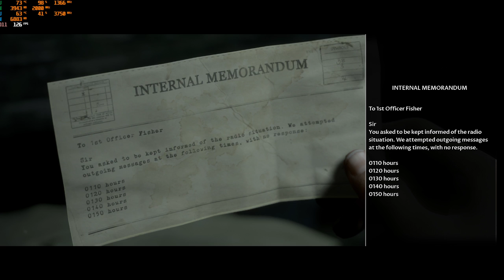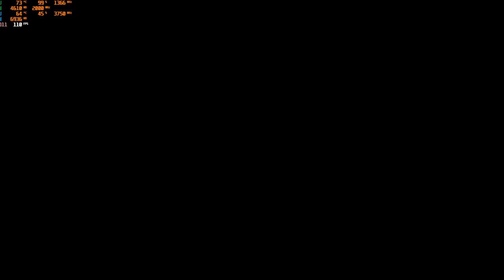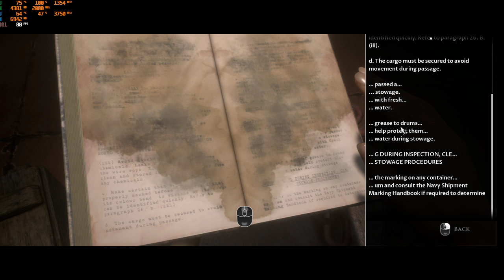Man Of Medan Part 4: This Ship Is A Madhouse!!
Do you ever feel like something is watching you? That's how this episode has me!